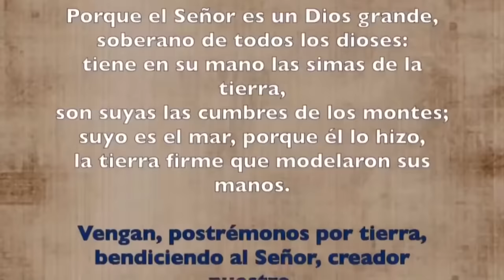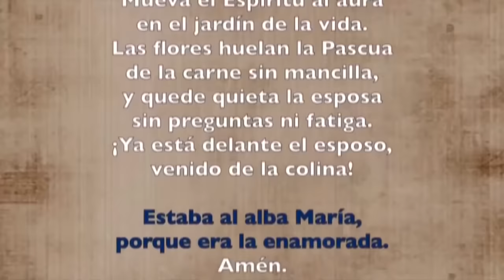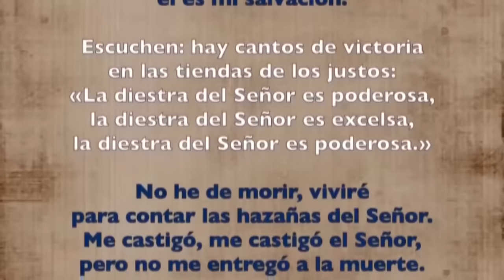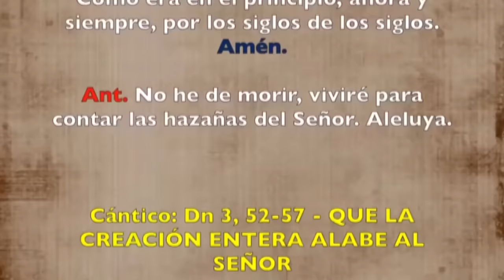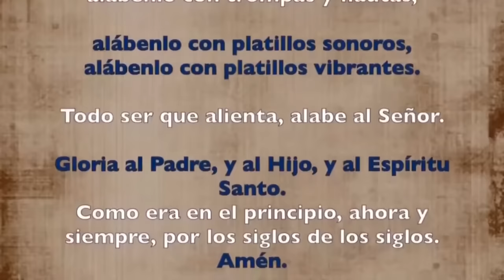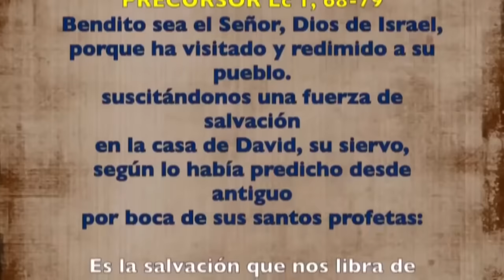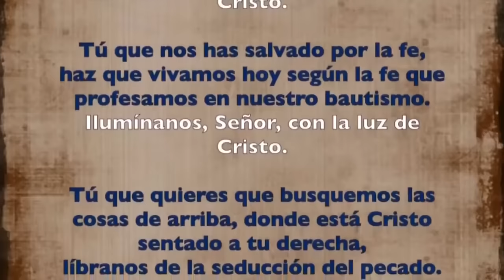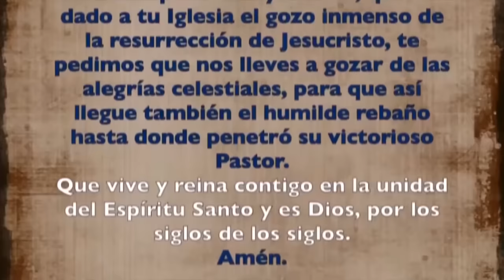Oración de la mañana (Laudes) DOMINGO 21 DE ABRIL 2024 | IV SEMANA DE PASCUA | cathopray